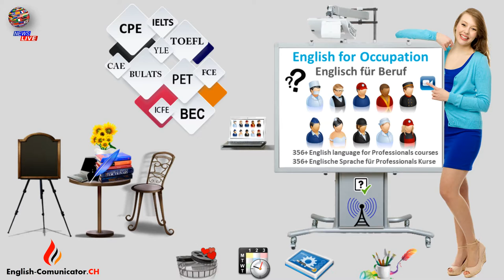Mass Communications Massenkommunikation Englisch Sprachkurse English language Leuggern Leutwil